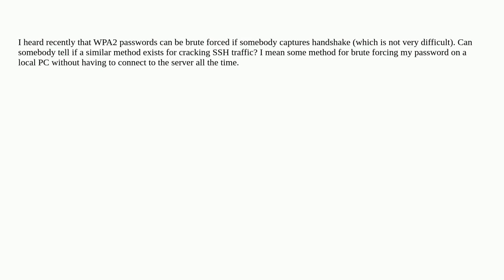Security: Is brute force for SSH similar to cracking WPA2 handshake?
Is brute force for SSH similar to cracking WPA2 handshake?

A special thanks goes out to the awesome community

  handshake brute-force ssh wpa2